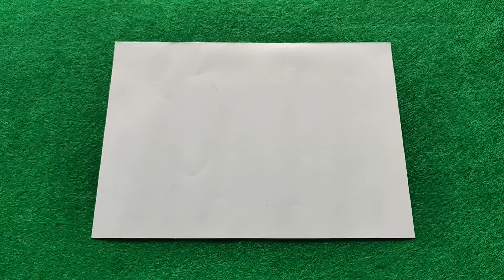Tự Vẽ Tranh Trang Trí Bàn Học Siêu Đơn Giản - Vẽ Tranh đơn giản giải tỏa tâm trạng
Bức tranh này mình vẽ bằng 1 cây bút lông dầu màu đen, Bạn không có năng khiếu vẽ vẫn có thể vẽ được. Bất cứ ai cũng có thể tạo ra bức tranh này, nó đơn giản nhưng có thể giải tỏa được tâm trạng không tốt của bạn!

Rất mong nhận được các ý kiến đóng góp của mọi người để mình sẽ ngày càng hoàn thiện hơn cho các video mới!
Hãy chia sẻ nếu bạn thấy video hữu ích nhé!

Wish you have a good time watching the video!
We hope to receive everyone's comments so that I will be more perfect for new videos!
Please share if you find the video useful!